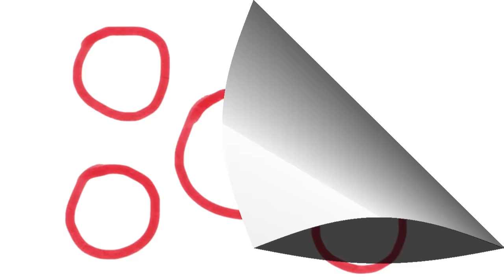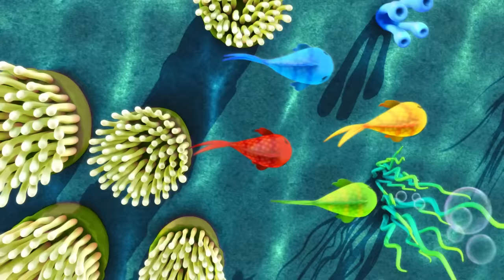ABC Song | Learn with Little Baby Bum | Nursery Rhymes for Babies | Songs for Kids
00:04 ABC Song - Traditional
01:59 Johny Johny Yes Papa - Part 2
03:09 Little Bunny Foo Foo
04:42 If You're Happy & You Know It - Part 3
06:20 Funny Noises And Sounds Song
07:55 This Is The Way We Brush Our Teeth - Part 2
09:42 Lavender's Blue Dilly Dilly
11:15 Peekaboo Song - Part 2
12:54 Eeny Meeny Miny Moe
14:29 Circle Song
16:15 Hop, Skip And Jump
18:02 Driving In My Car - Part 3
19:33 Round And Round The Garden
21:15 Wheels On The Bus - Part 13
23:13 Bus Song - Different Types of Buses!
24:49 Five Little Ducks On A Bus!
26:31 Teddy Bear Song - Part 2
28:17 Together Song
29:50 Potty Song - Part 2
31:24 Hickory Dickory Dock - Part 2
32:59 To Market To Market
34:41 A Wise Old Owl
36:26 Where Is Thumbkin?
38:08 Number 5 Song
39:43 Animal Fair
41:15 Georgie Porgie
42:54 Counting Fish
44:28 Counting Five Little Ducks
46:02 Song About Planes
47:36 Lucy Locket
49:15 Five Little Penguins
51:02 Tractor Song
52:47 Five Little Kittens Jumping On The Bed
54:25 The Muffin Man